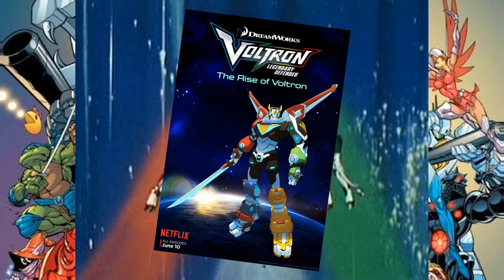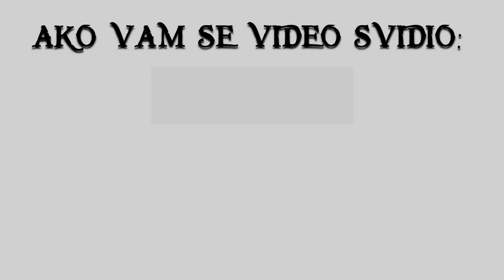(Top) 30 crtanih serija 80-ih!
Crtići osamdesetih su najbolji! Evo meni najdražih 30 komada uz opise i komentare na 15 najdražih.

Napomena: Video nije u HD kvaliteti jer 95% ovih crtanih serija ne postoji u HD kvaliteti, a neki nisu čak izašli niti na DVD-u. Tri crtane serije su malo drugačijeg dizajna od ostalih, a razlog je borba sa Youtubeovim copyright botovima.

Glazba u videu:
Aries Beats - Infinity